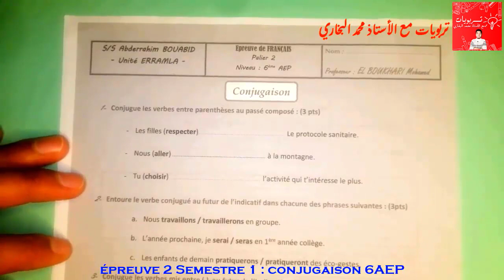فروض اللغة الفرنسية - المستوى السادس الفرض الثاني الدورة الأولى - La CONJUGAISON 2023 2024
فروض اللغة الفرنسية - المستوى السادس الفرض الثاني الدورة الأولى - La compréhension de l'écrit 2024